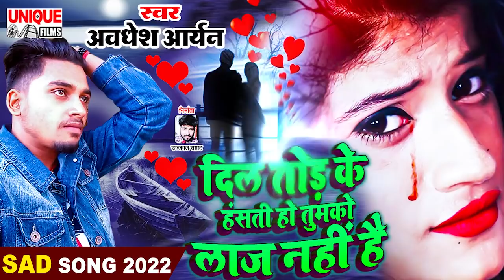लो फिर आ गया दिल को छू लेने वाला ब्रांड बेवफाई सांग दिल तोड़ के हंसती हो तुमको लाज नहीं है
► Album :- Dil Tod Ke Hansti Ho Tumko Laaj Nahi Hai
► Song :- Dil Tod Ke Hansti Ho Tumko Laaj Nahi Hai
► Singer :- Awadesh Aryan
► Lyrics :- Hariom Harjai

Bihar - 845449

PAWAN KUMAR
(Producer/Director)
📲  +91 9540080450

SURAJ KUMAR
(Manager)

UJJWAL SAMRAT
(Producer/Director)
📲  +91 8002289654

VAIBHAV NISHANT
(Proprietor)
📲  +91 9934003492